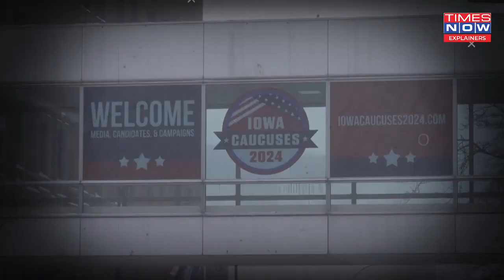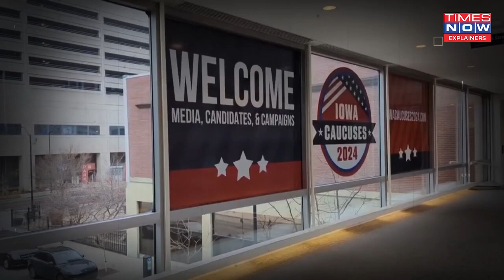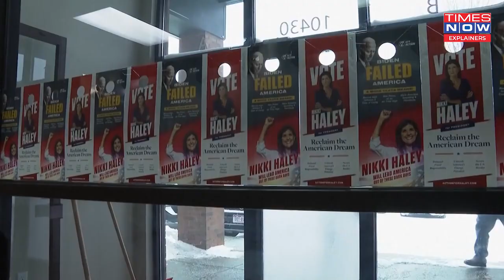Iowa Caucus 2024: GOP’s First Contest To Shape US Presidential Elections | Trump Holds Wide Lead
Iowa Caucus 2024: GOP’s First Contest To Shape US Presidential Elections | Trump Holds Wide Lead. After over a year of campaigning and constant debates, Republicans battling for the White House will finally face their first official test and see if they stand a chance against Donald Trump. Watch what's expected. Watch the video to know more.